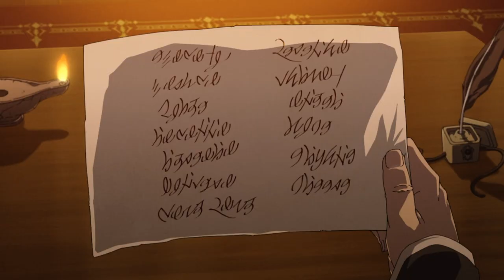Mushoku Tensei II Part 2「AMV」Cold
Anime : Mushoku Tensei II - Isekai Ittara Honki Dasu Part 2
Type: TV
Episodes: 12
Status: Currently Airing
Aired: Apr 8, 2024 to ?
Premiered: Spring 2024
Producers: Frontier Works, TOHO animation, Hakuhodo DY Music & Pictures, BS11, Egg Firm, Kadokawa, GREE Entertainment
Licensors: None found, add some
Studios: Studio Bind
Source: Light novel
Genres: Adventure, Drama, Fantasy, Ecchi
Themes: Isekai, Reincarnation
 Watch in HD 1080p!